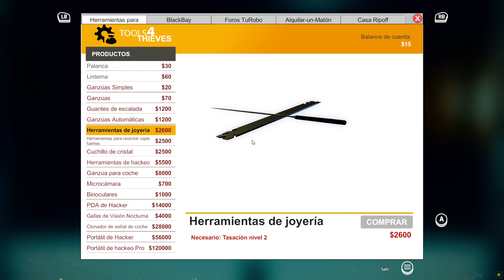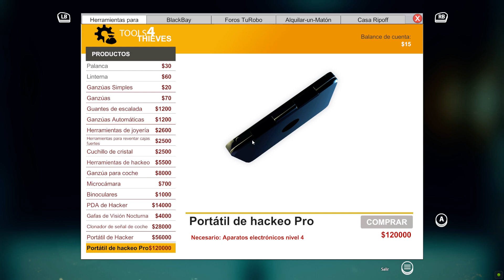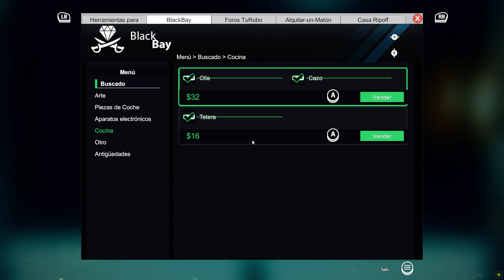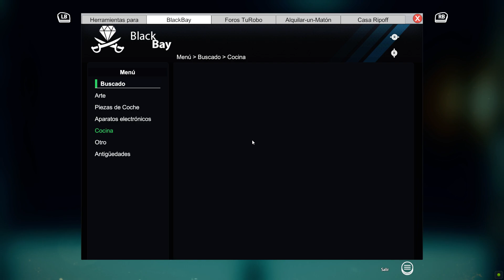Thief Simulator - GAMEPLAY EN ESPAÑOL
SETUP

GPU: Nvidia Geforce Gtx 970 4 GB GDRR5